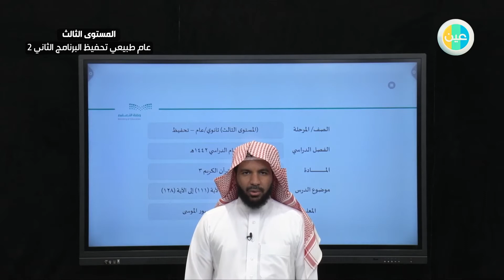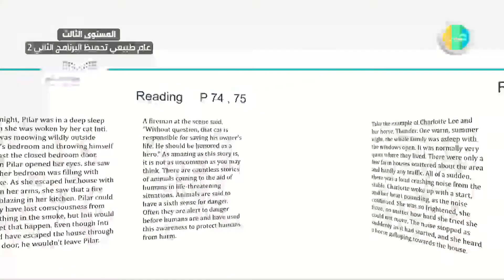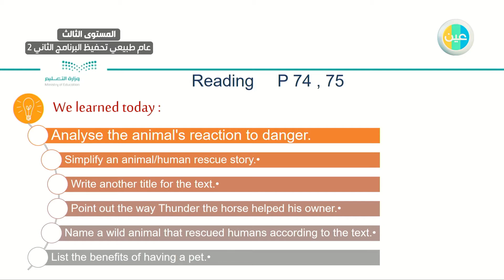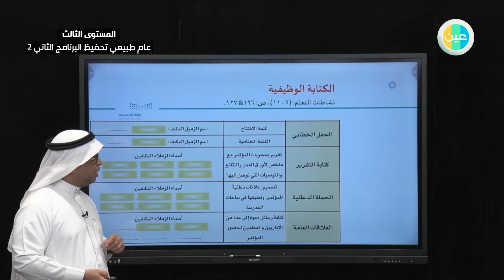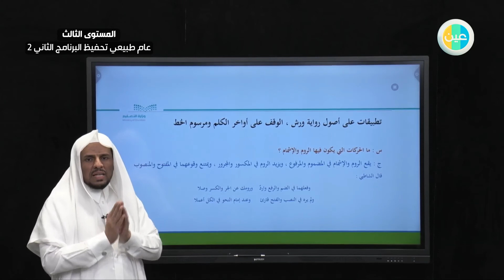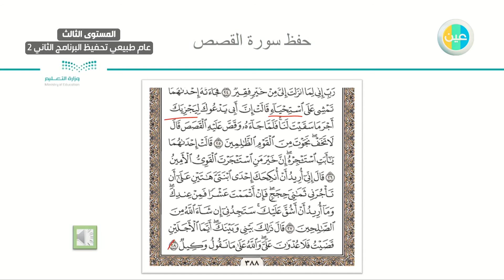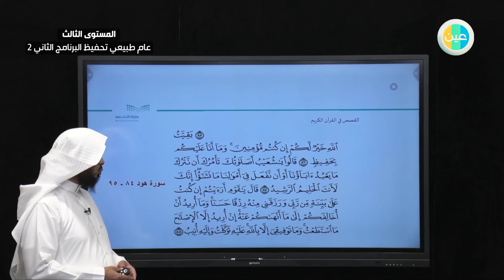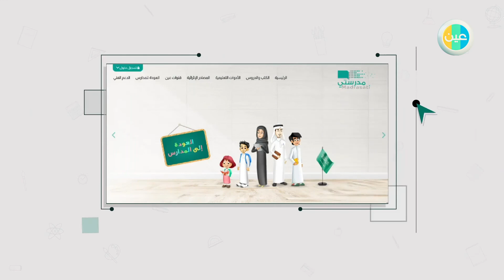المستوى الثالث )عام طبيعي( تحفيظ البرنامج الثاني 2 - الاثنين - الأسبوع السابع - الفصل الصيفي